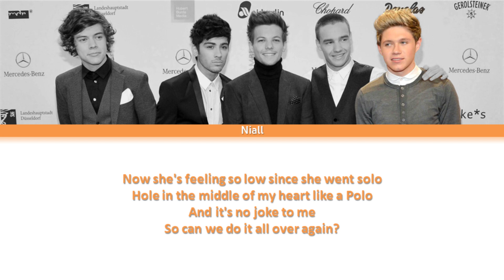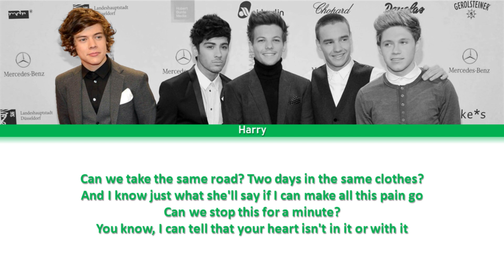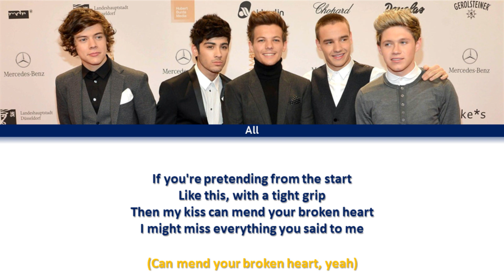One Direction - Over Again (Color Coded Lyrics)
Song: Over Again
Artist: One Direction
Album: Take Me Home
Songwriters: Ed Sheeran, Robert Conlon, Alexandra Gowers

Memories Paradise is a home for pop music and other. We'll be posting lyrics video everyday.  If you like my videos, don't forget to click 'Like' and share.